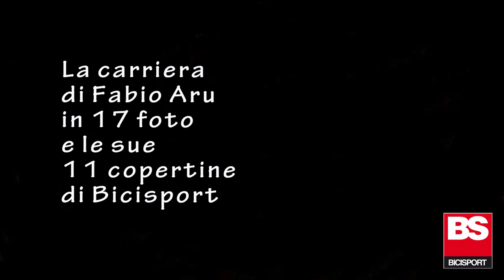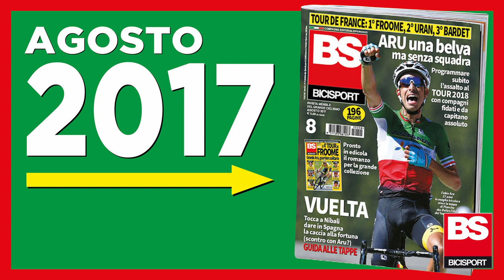Tutto Fabio Aru in 120 secondi, 17 foto e 11 copertine che Bicisport gli ha dedicato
Dal “battesimo” al Giro d’Italia 2013 sotto la neve delle Tre Cime di Lavaredo, all’ultima tappa della Vuelta di Spagna 2021. In mezzo, una carriera esaltante piena di luce e di successi ma anche di buio pesto e difficoltà insormontabili. Riviviamo insieme la grande e coraggiosa avventura di Fabio Aru che proprio pochi minuti fa ha attaccato la bici al chiodo sfilandosi per l’ultima volta il caschetto dei Quattro Mori.
I due podi consecutivi conquistati al Giro, la vittoria di una spettacolare Vuelta e poi il tricolore e la gialla indossata al Tour 2017 prima di una lunga parabola discendente che ha portato Fabio a dire basta. Quibicisport.it ricorda il campione di Villacidro così, con questo breve ma emozionante video che non solo è un modo per dire “GRAZIE FABIO” ma è anche un pretesto per salutare i suoi tantissimi tifosi (soprattutto quelli sardi) che da questa sera non potranno più sventolare la loro amata bandiera sulle strade del Grande ciclismo…
Ma ora spingi  play e guarda il video!